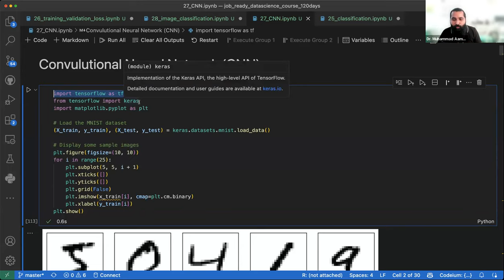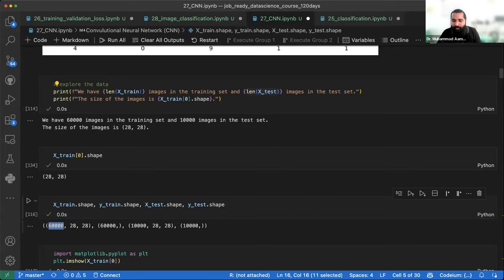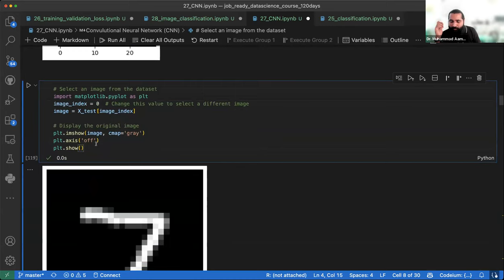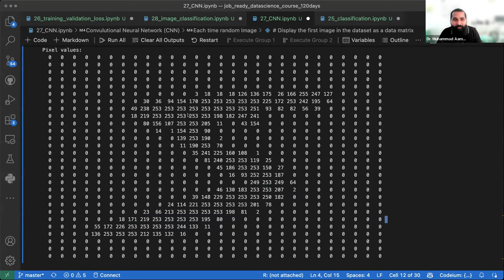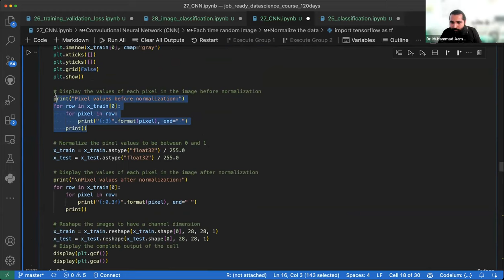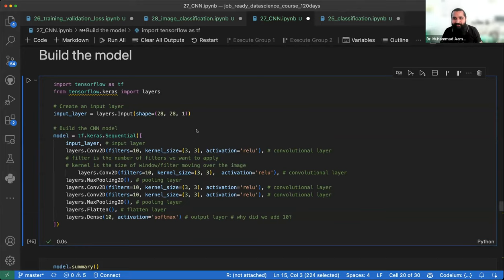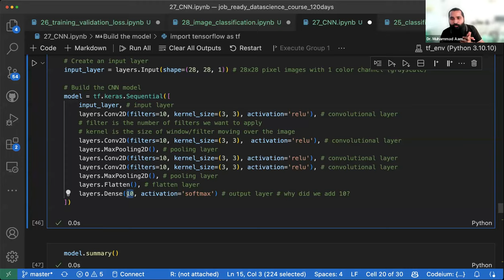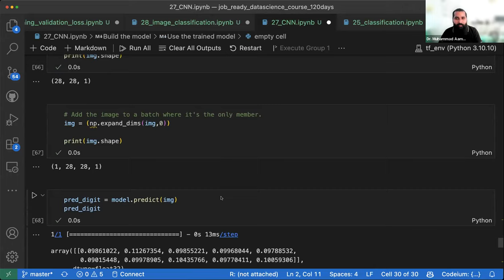Convolutional Neural Networks (CNNs) with Python & TensorFlow - A Comprehensive Guide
Video Description:

Unleash the power of Convolutional Neural Networks (CNNs) with this in-depth tutorial! We'll be using Python and TensorFlow to dive into the world of deep learning and artificial intelligence.

In this video, you'll learn how to code a Convolutional Neural Network from scratch. We’ll start with the basics - what CNNs are and how they work. We'll then take a deep dive into how to implement these powerful networks using Python, TensorFlow - one of the most popular deep learning libraries out there.

Key Points Covered:
Introduction
Basics of Convolutional Neural Networks
Why Use CNNs?
Python and TensorFlow Installation
CNN Coding Session: Setup and Data Preparation
CNN Coding Session: Model Building
CNN Coding Session: Training and Evaluation
Practical CNN Applications
Tips and Tricks for Effective CNN Implementation
Conclusion

By the end of this tutorial, you'll have the knowledge and skills to apply CNNs to real-world problems, taking your data analysis and machine learning projects to the next level. Whether you're a novice programmer or an experienced data scientist, this video will provide valuable insights into the world of Convolutional Neural Networks.